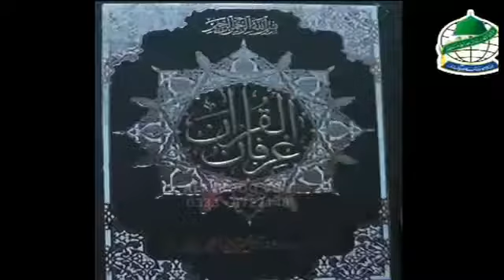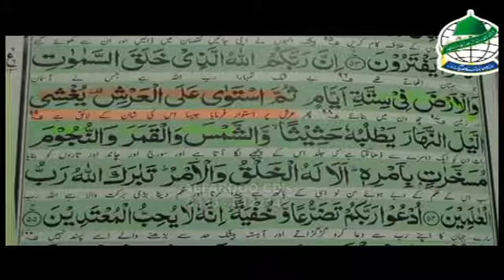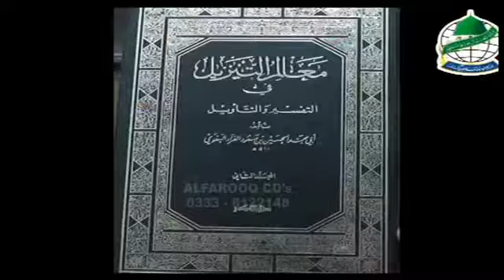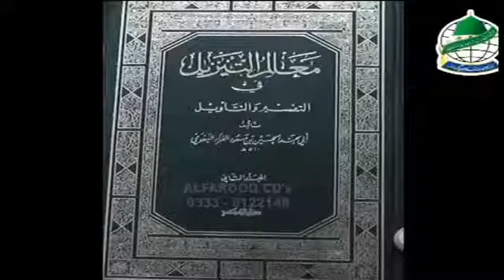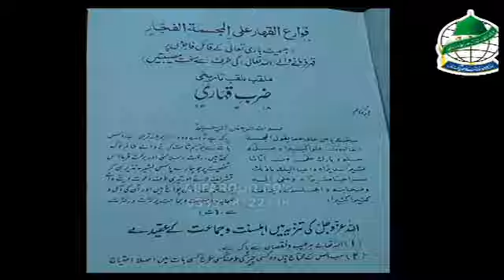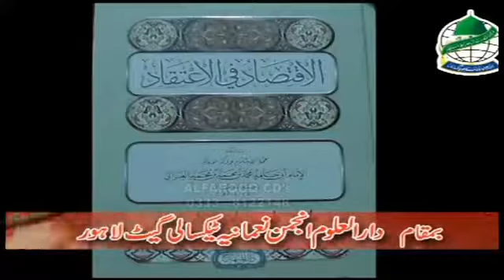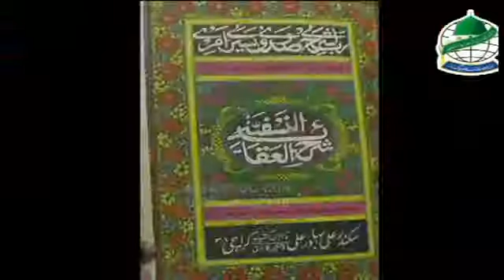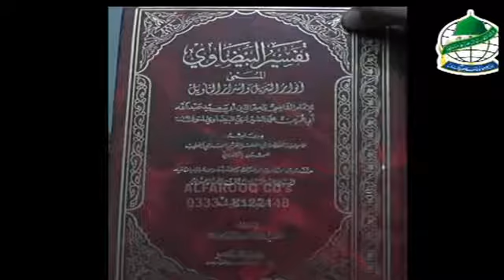Kanzul Imaan Seminar Tarjama e Ala Hazrat vs Others specially Dr Tahir x Qadri.part 6 of 18